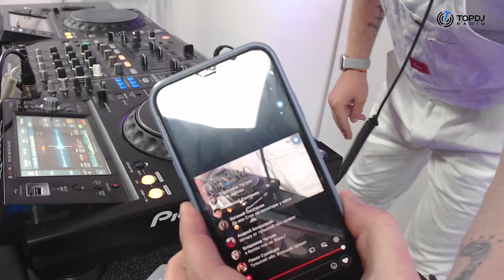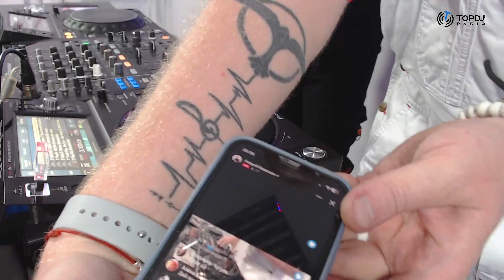AV “The Voice of My Soul “ #170